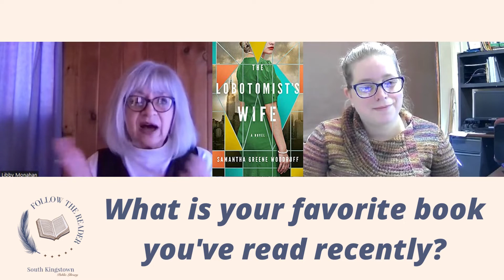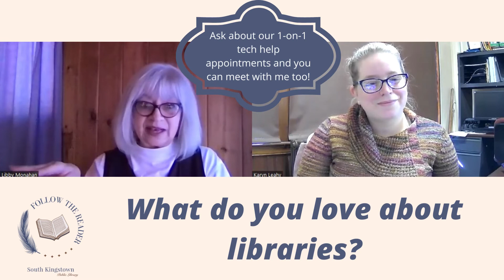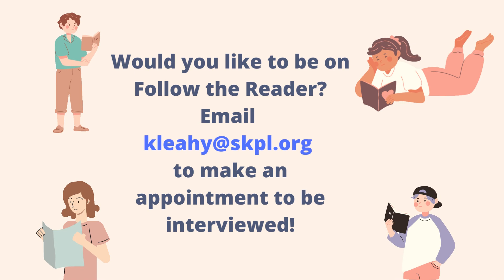Follow the Reader - Episode 8 - Libby Monahan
Follow the Reader is a mini video series in which we interview a member of our community to discuss books, reading, libraries, and more.

Episode 8 - Libby Monahan, Friends of the Peace Dale Library Board Member

Books discussed:
The Dressmakers of Auschwitz by Lucy Adlington
The Lobotomist's Wife by Samantha Greene Woodruff